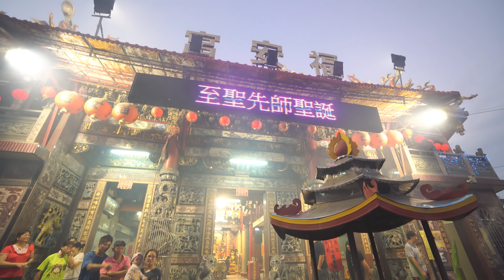4K 20181007 【溪湖尊子會】 往新營太子宮謁祖進香三年圓科 回鑾繞境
---播放清單---